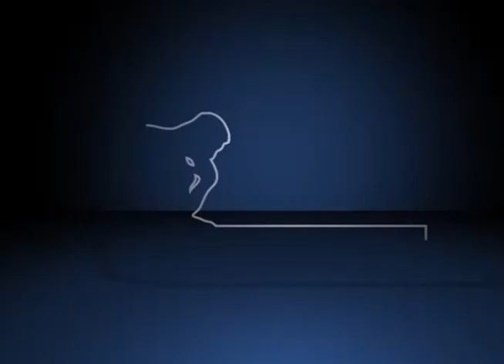Fórum Ser criança e adolescer em uma sociedade desigual – Ligia Moreira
Ligia Moreira, autora do blog Cientista que Virou Mãe, durante a mesa “Capitalismo, consumo e propaganda”, no Fórum Ser criança e adolescer em uma sociedade desigual. O evento foi realizado pelo Fórum Pensamento Estratégico (PENSES) da Universidade Estadual de Campinas (Unicamp), nos dias 14 e 15 de setembro de 2015 , no Centro de Convenções da Unicamp.